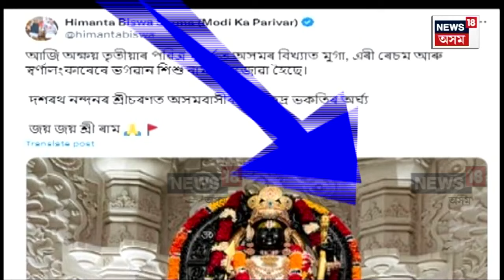Eri-Muga silk dress from Assam for Ayodhya’s Ram Lalla : অযোধ্যাত উজ্বলিল অসমীয়াৰ আৱেগ | N18V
Eri-Muga silk dress from Assam for Ayodhya’s Ram Lalla | অসমীয়াৰ আদৰৰ এৰি মুগা জিলিকি উঠিছে অযোধ্যাত। ৰামলালাৰ বাবে প্ৰদান কৰা হ’ল অসমীয়াৰ স্বাভিমান স্বৰূপ এৰি মুগাৰ কাপোৰ। মুখ্যমন্ত্ৰীৰ পত্নী ৰিণিকি ভূঞা শৰ্মাৰ উদ্যোগত অসমৰ ৰাইজৰ হৈ আগবঢ়ালে এৰি মুগাৰ কাপোৰ।
On Akshaya Tritiya, special Eri-Muga silk dress from Assam for Ayodhya’s Ram Lalla